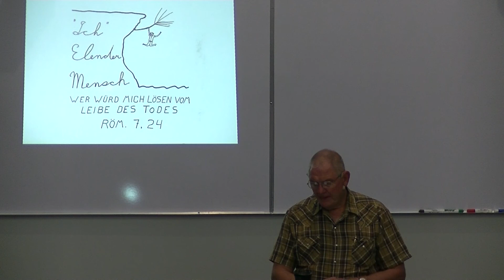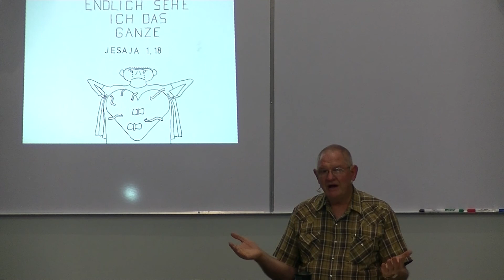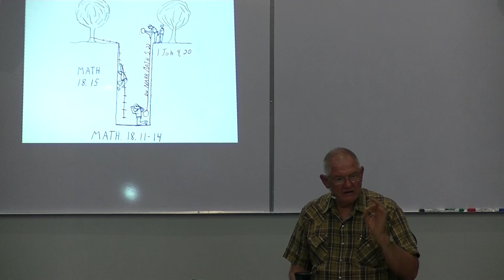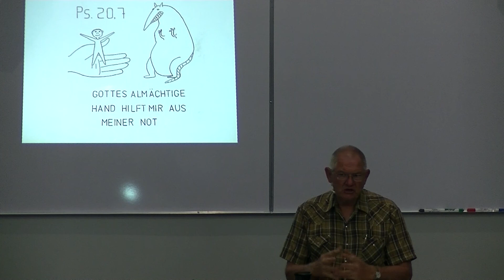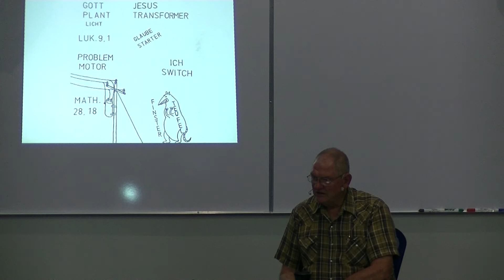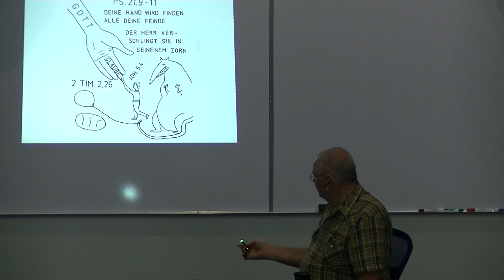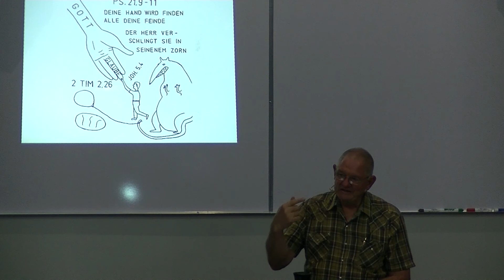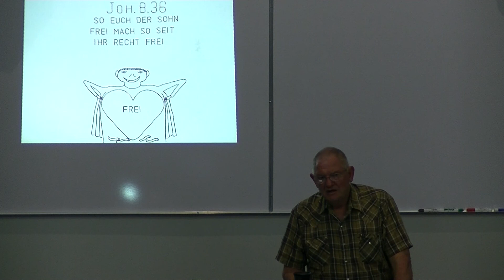Class 1.5 Gauns aum Eng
12 Stufen  Klassen  June 2017 - Daniel Penner - Licht im Leben